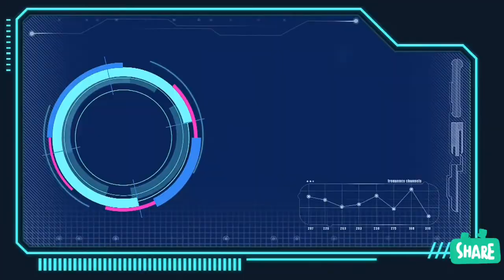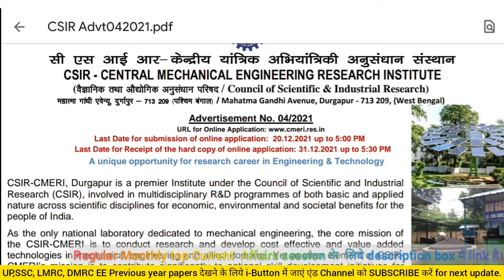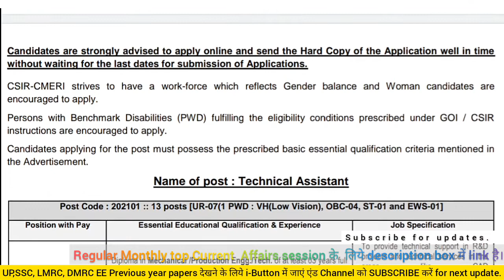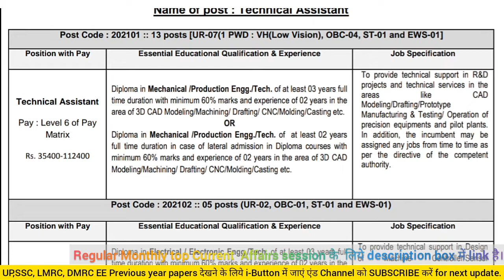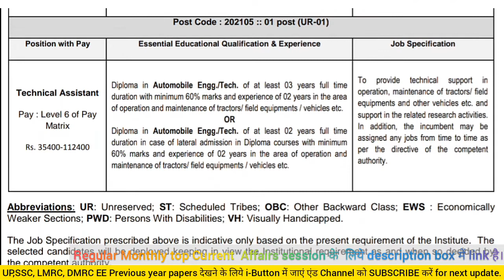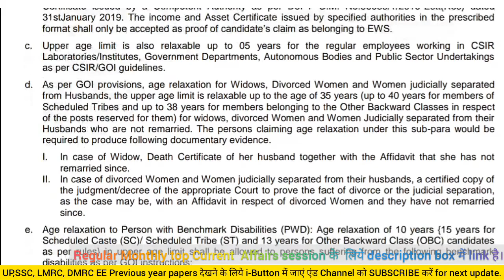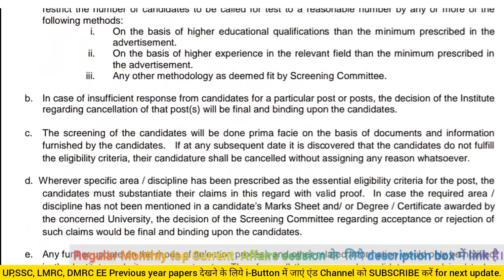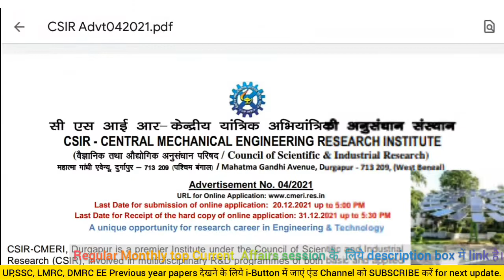CSIR Recruitments 2021 | Technical Assistant | Diploma all branch all india eligible | Fee 100/-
Helloo Everyone,😊Welcome To Our uTube Channel- Vk_Learning_Hub
This video is about...  CSIR Recruitments 2021 | Technical Assistant | Diploma all branch all india eligible | Fee 100/-